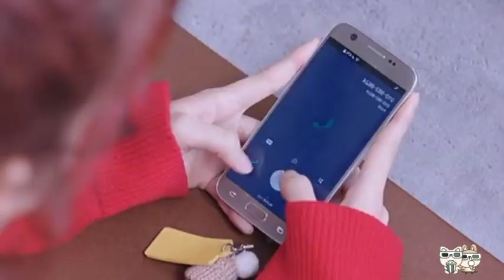முகம் தெரியாத Boss-க்கு முகமாக மாறிய Secretary |Ep:04 | The voice world | series voiceover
THE VOICE WORLD is movie voice over channel in tamil. Especially K-Dramas, series. Nanga ungaluku movie oda concept enga way puriyavaika try panrom. Other language problem karanama neraiya super ana movies la namma nirayave miss pannitu irukom ini antha kavalai ila ungaluku. Athuku than The voice world iruke. Yarellam language issue karanama movie paka mudiyama irukinga avangaluku enga channel helpful ah irukum guys.